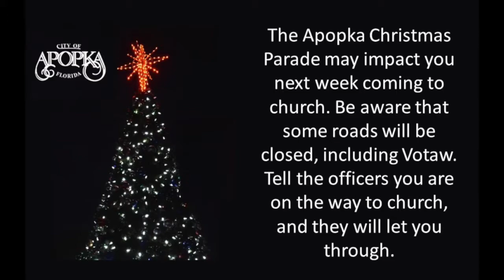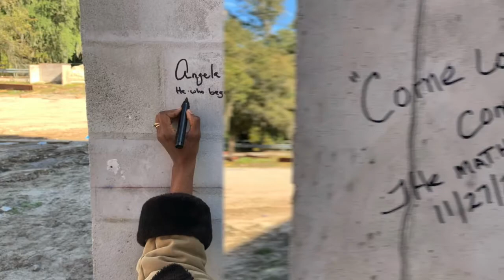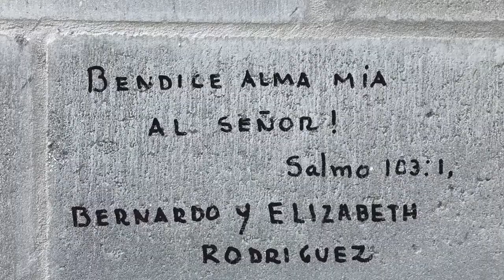Apopka SDA Church Life December 4, 2021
Church Family news and announcements, birthdays, Build 7 Final Lap,